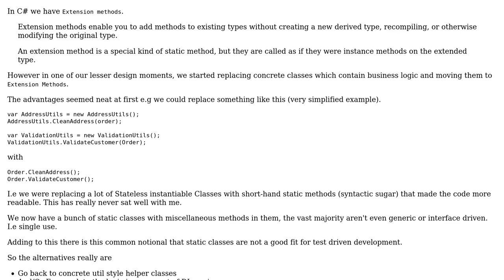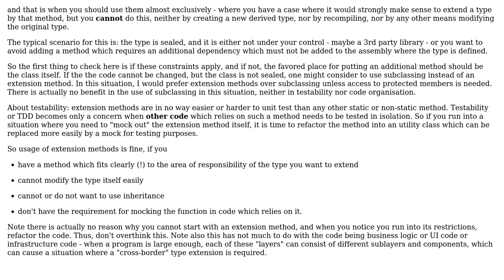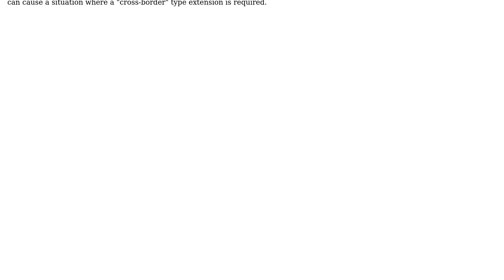Software Engineering: Should Extensions methods be used for Business logic (2 Solutions!!)